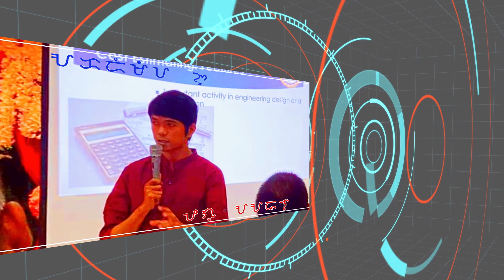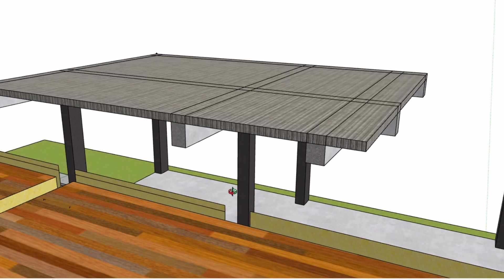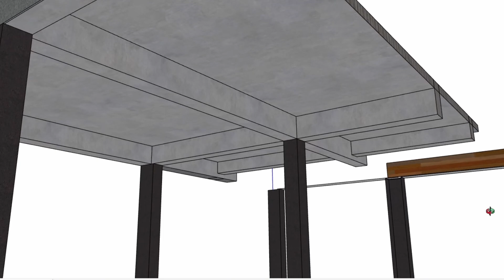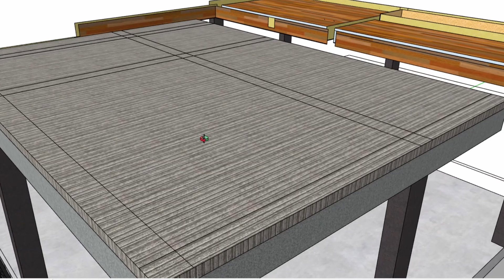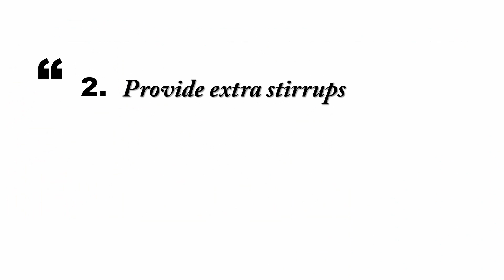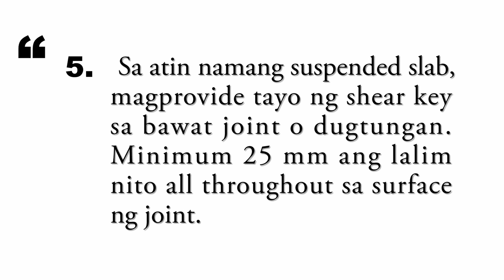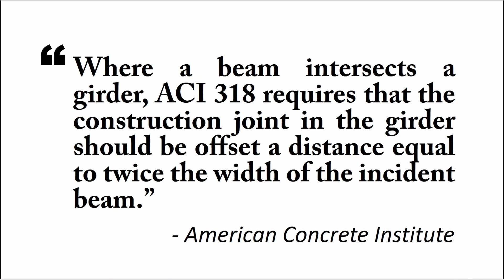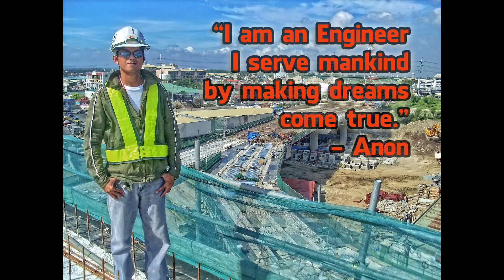Suspended Slab Construction Joint/Termination | Saan ang Tamang Putol ng Buhos na SAFE?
How to terminate pouring operation in suspended slab | Construction Joint in concrete slab | How to read blueprint

Suspended slab/Two-way slab/One-way slab, let's talk about these in our other videos.

Today's video answers the questions I get asked most frequently:
- How to terminate slab concreting
- How do we pour concrete in beams and slab? Is it monolithic or not?
- How do you read or interpret slab reinforcement placement? (Paano magbasa ng plano ng slab ng bahay)
- Suspended slab rebar arrangement procedure

Construction Learning Series #6: Tips para sa matibay na bahay / Safe ba tayo? (Part 2 Beam Details)

Construction Learning Series #7: Lindol nung Xmas Safe ka ba? Alamin ang dapat sa matibay na bahay

// Credits

Respective photos used in this presentation were solely copyrighted to its individual owner.

- MARCSAM Construction
- Manne Learning Academy